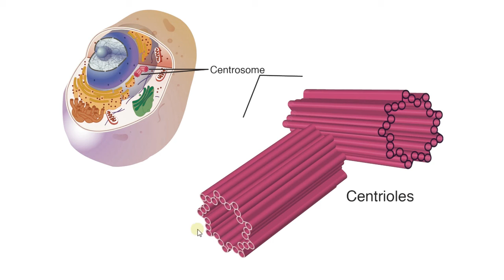Биология в картинках: Строение и функции центриолей (Вып. 68)